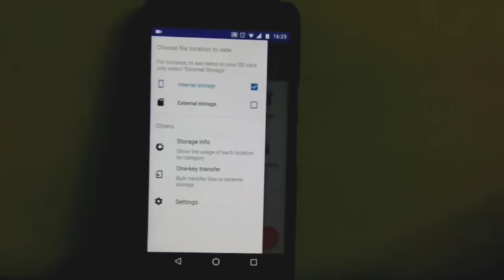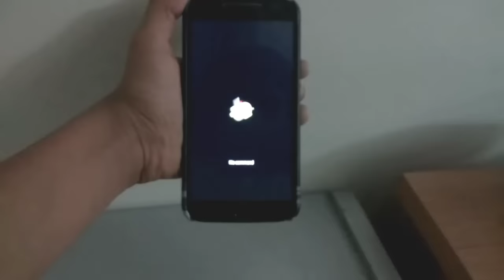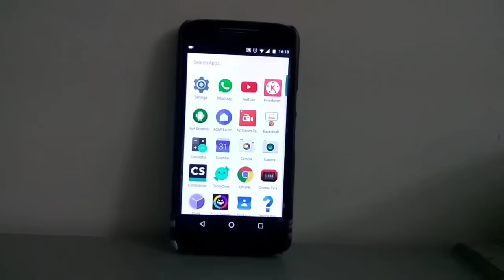How to install Android Nougat on your Moto G4 Plus! [NO ROOT] [NO PC REQUIRED]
In this video, I show you how to download official Android Nougat for your Moto G4 Plus.

About The Android Nerd:

The Android Nerd is the ultimate destination for all Android Geeks and YouTubers. I upload Quick App Overviews, App Comparisons, Android Tutorials, Nova Launcher Setups and tutorials for all YouTubers out there who want to build their own new YouTube channel.